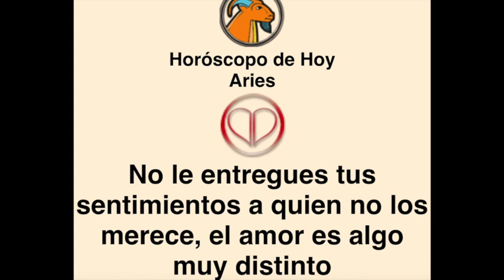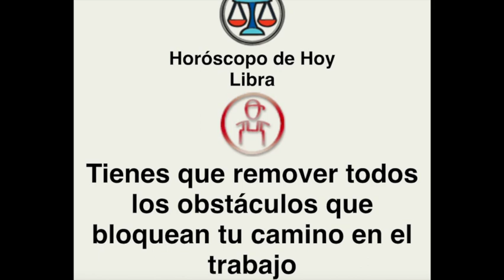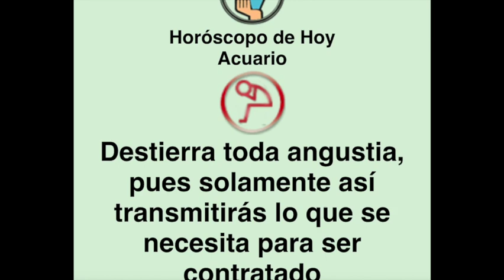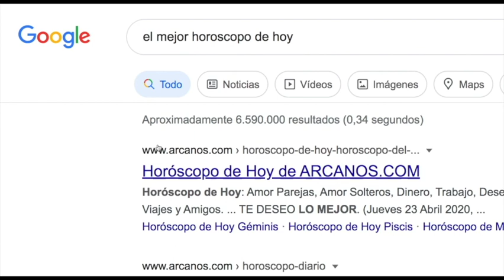HOROSCOPO DE HOY de ARCANOS.COM - Sábado 17 de Abril de 2021